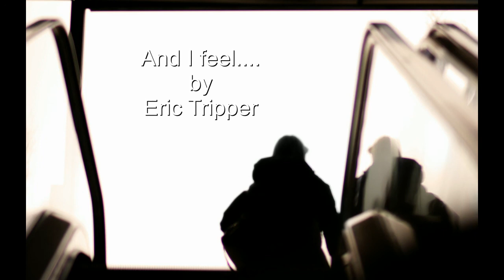And I feel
A song I wrote against all the nobs from  MTV.